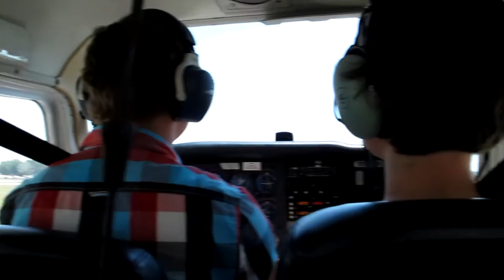C172N on short final @ Orlando Executive, FL, USA